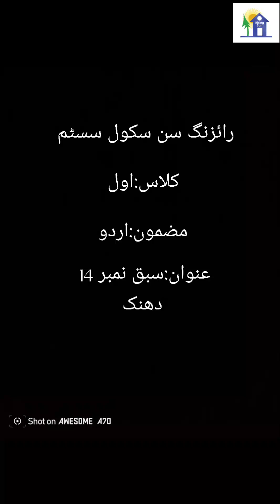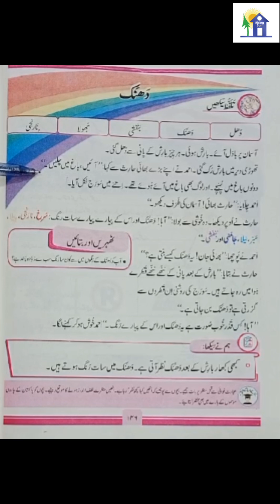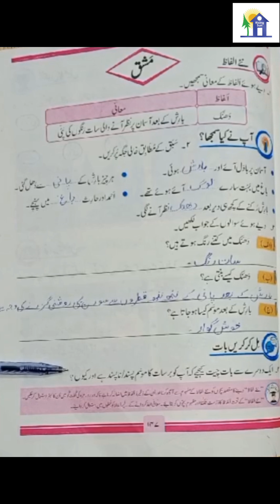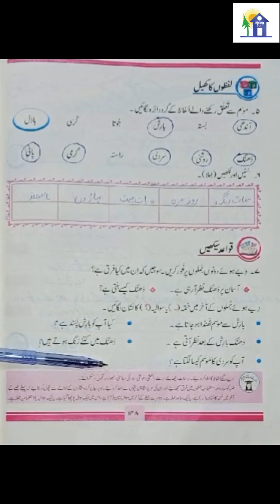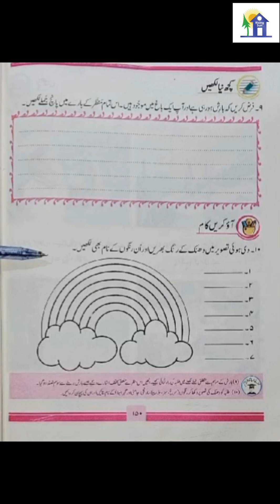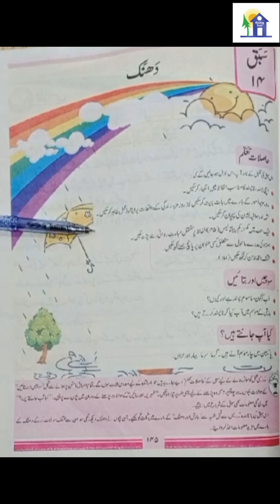Class 1 Urdu Unit # 14, 2024 "عنوان : "دھنک